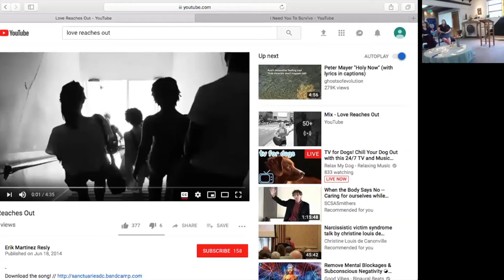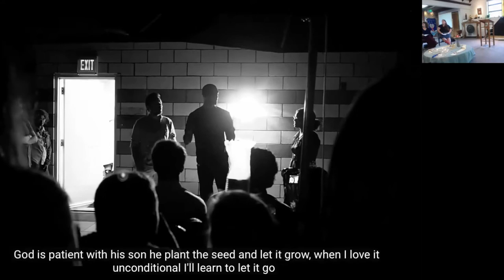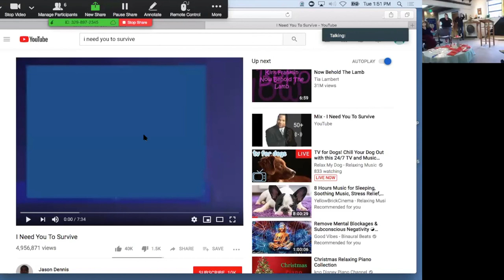Naloxone Saves Chapel - 11/27/18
Drug overdose is the leading cause of accidental death in the country, yet many still don’t know that Naloxone exists.

Naloxone is a medication that can reverse an opiate overdose. It has the power to save lives. It has the power to resurrect.

Join our Registrar Blyth Barnow for this service that celebrates the power of resurrection by training people to recognize and respond to an opiate overdose.

As people of faith we are called to respond to this crisis. H.E.P.P.A.C. (HIV Education and Prevention Project of Alameda County) graciously provided free overdose prevention kits, including naloxone, for the service.

For more information about Blyth's harm reduction and overdose prevention ministry work, visit her Facebook and Instagram